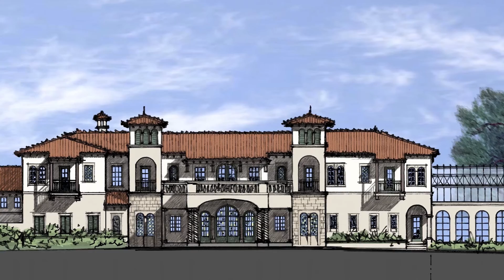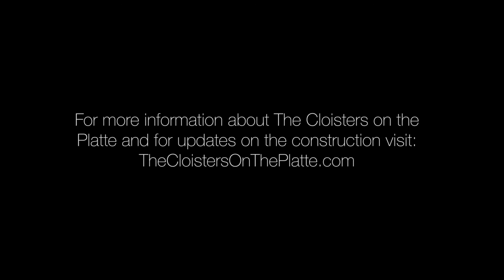Joe Ricketts Discusses The Cloisters on the Platte